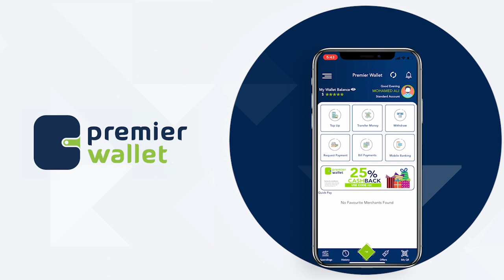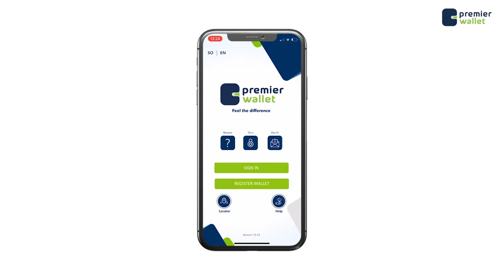“Dagaalka ka socda Matabaan Runti,lagama hayo Faaido ilaa Dhibaato Horleh Mooye Waa in la joojiyaa”.